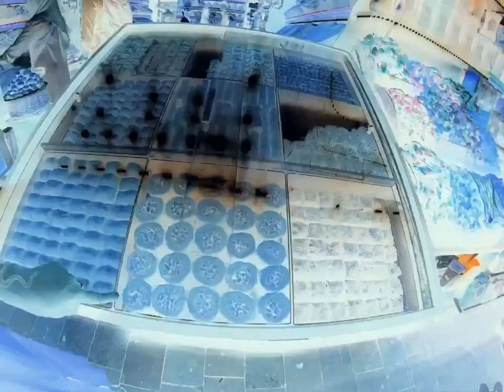The Bhaktas Exploring Istanbul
Was not expecting this beautiful city to also be one of the coolest and most alternative cities in the world. Check this video to explore with us new cool places in Istanbul...